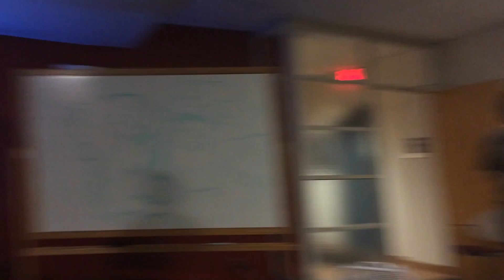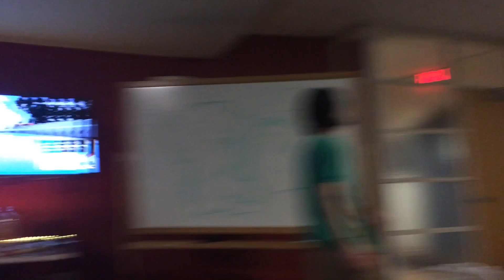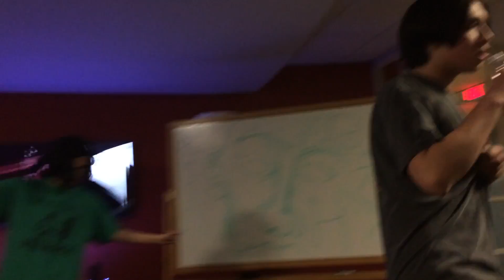Yoeman By Dritty Pope feat. SidMeetsScience